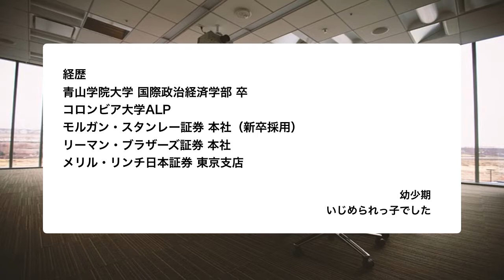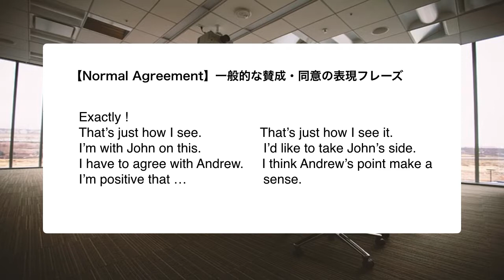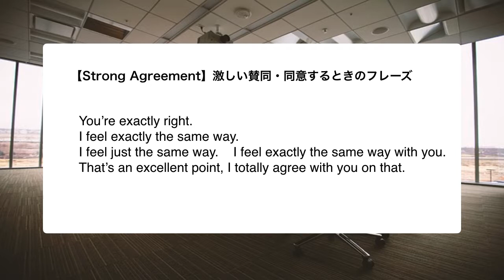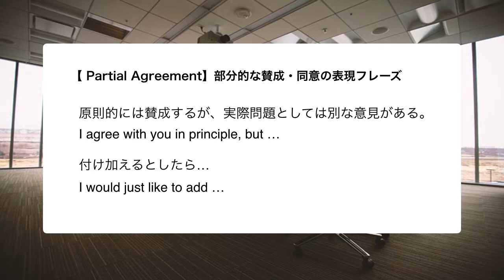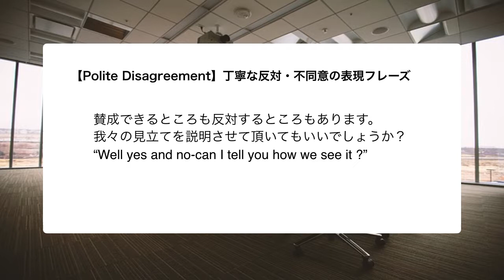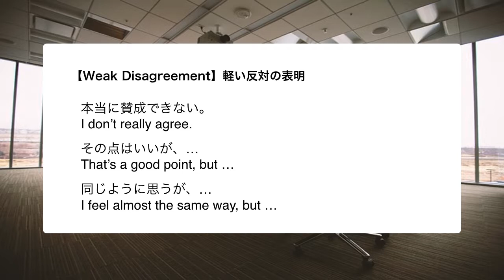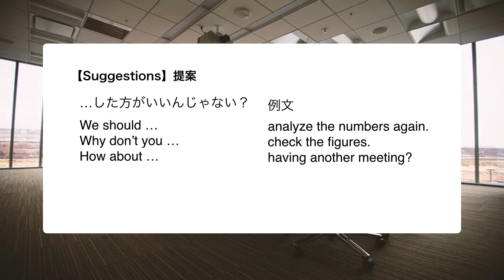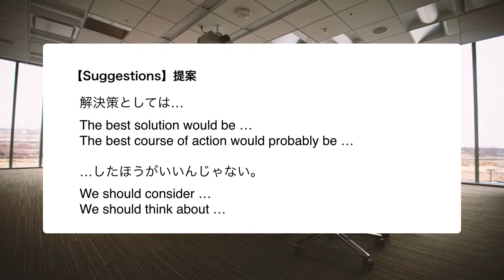【外資の英語】英語会議で賛成・反対・提案するときに使う英語のフレーズ｜stephenpong.com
英語の会議に参加したら、賛成かた反対かを言う場面が必ずあります。そういうときに、強く賛成や反対を意思表示するとき、あるいは、自信のない賛成や反対を表現するときなど、いろいろなビジネスフレーズがあります。この動画では、ビジネス英会話で覚えて損はしないフレーズを全て紹介します。